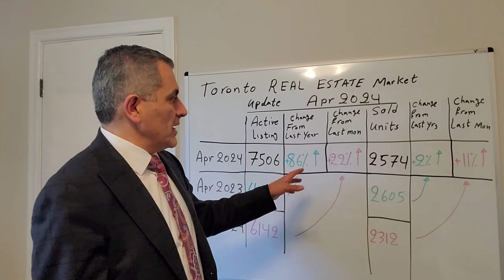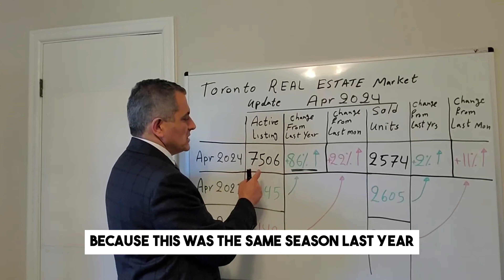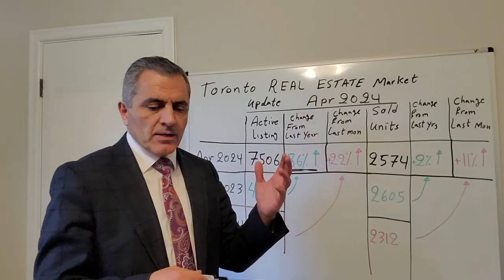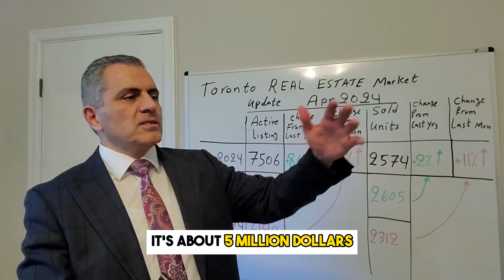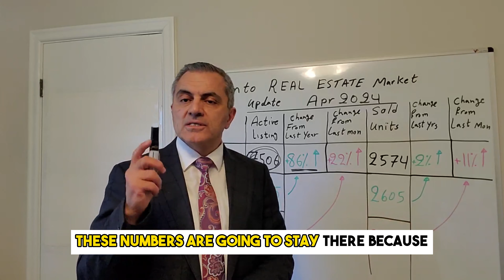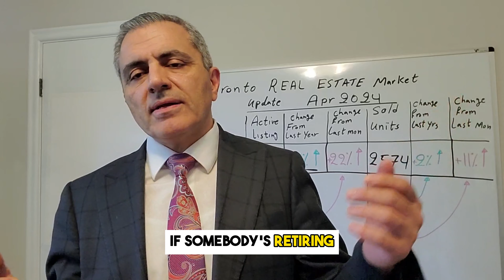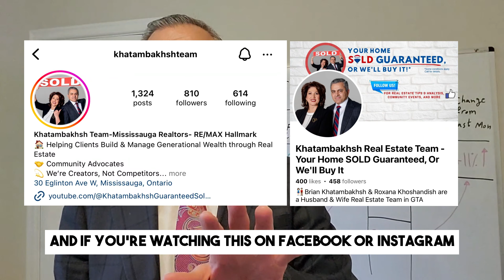Toronto Real Estate Review for April 2024 📊 | Khatambakhsh Real Estate Team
More Supply, Same Demand???

In April, over 7,500 homes were up for sale, but only 2,574 sold. Compared to last year, that's an 86% increase in available homes, while sales only went up by 2%. This means buyers have more choices. March also saw more homes on the market, up by 22%, but sales only increased by 11%.

Changes in capital gain rules may be prompting some investors to sell before June 25th. With interest rates still high, the market is in a bit of a wait-and-see mode!

But homes in good condition, priced well, and in good locations are still attracting multiple offers.

▶ In this video, I discussed more the present, the future, and the specific numbers and how you can use these to your advantage. Watch this video to find out more details about these changes in the market and how it can directly impact you!

📲If you're interested about market activities in a specific GTA neighbourhood or community or you would like to know how much your home is worth in today's market, send us a DM, or give us a call at . This service is completely FREE and there is no obligation to sell.
🏡  🏡  YOUR HOME SOLD GUARANTEED OR WE'LL BUY IT! Some conditions apply.